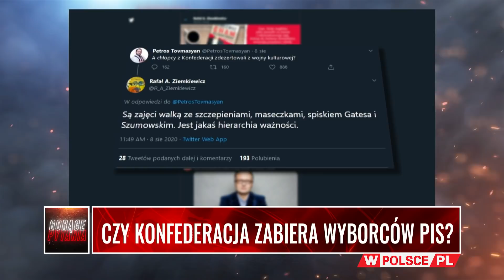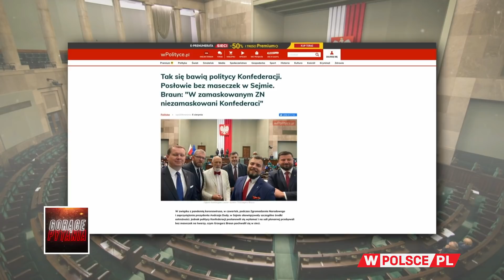CZY KONFEDERACJA ZABIERA WYBORCÓW PIS?